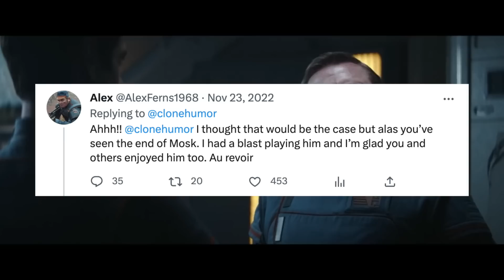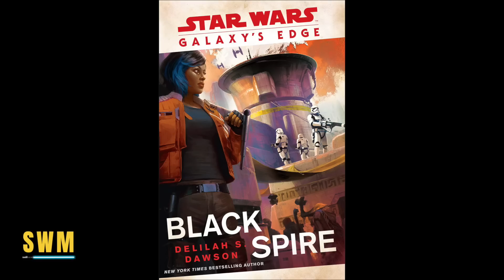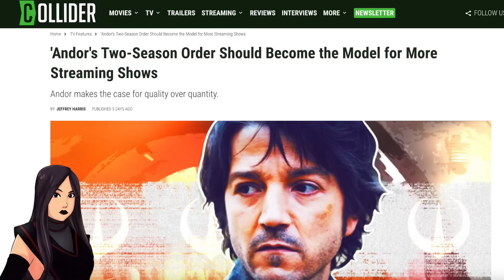Andor Season 2 Gets Disappointing Character Update!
In today's Star Wars news update we talk about Andor Season 2 after Linus Mosk, a fan favourite from Tony Gilroy's first season will not appear alongside Diego Luna, Genevieve O'Reilly (Mon Mothma) and others in the Rogue One spin-off. We also have updates and Star Wars theory for The Bad Batch Season 2 "Entombed" with references to the Clone Wars, the Old Republic and more. We also discuss the Mandalorian universe, Jon Favreau and Dave Filoni.

0:00 This Character is NOT in Andor Season 2
2:39 Lucasfilm Wants to Explore More Pre-Jedi Star Wars History
4:05 The 'Ancients' in The Bad Batch Season 2 Episode 5 Explained
6:29 Should Disney+ Shows Follow Andor Model?
8:53 Outro